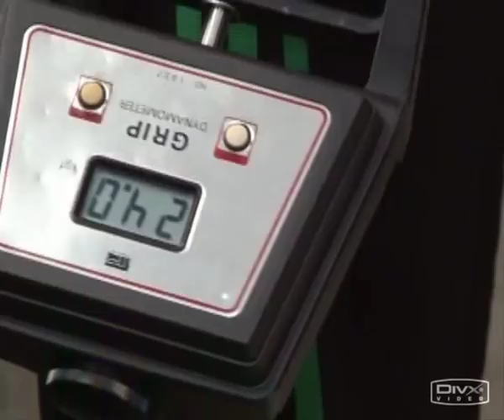Megumi Murata (Melon Kinenbi) vs Asami Konno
Hello! Project DVD Magazine Vol. 6 Sports Festival 2006 - Megumi Murata (Melon Kinenbi) vs Asami Konno
ハロー！プロジェクトDVDマガジン Vol 6 スポーツフェスティバル2006 - 村田めぐみ (メロン記念日) vs 紺野あさ美